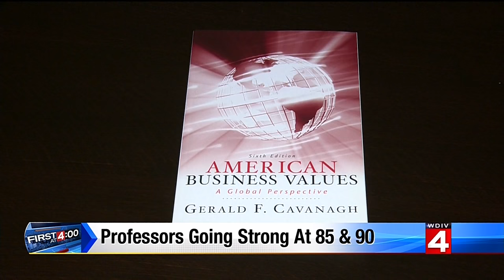Frs. Albright and Cavanagh still going strong at 90 and 85!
Reporter Paula Tutman of WDIV Local 4 spoke with two long-time professors at University of Detroit Mercy: Professor of Biology R. Gerard Albright, S.J., and Professor of Business Administration Gerald F. Cavanagh, S.J.

Fr. Albright, age 90, and Fr. Cavanagh, age 85, are still active, full-time instructors at the University.